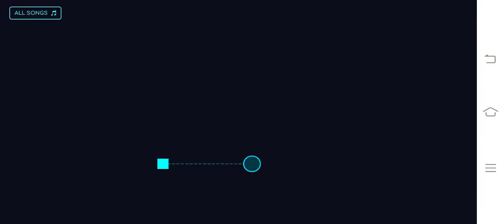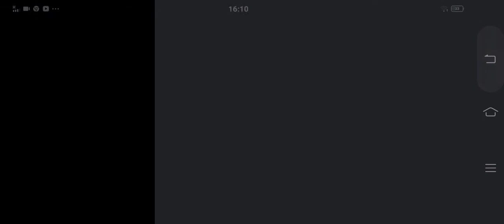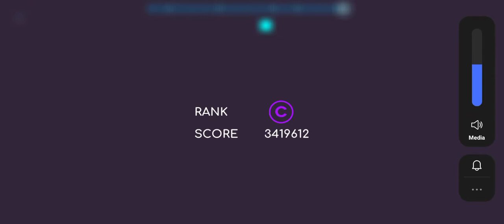magic shapes/ jsab for Android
I borrowed my dad's phone to post this